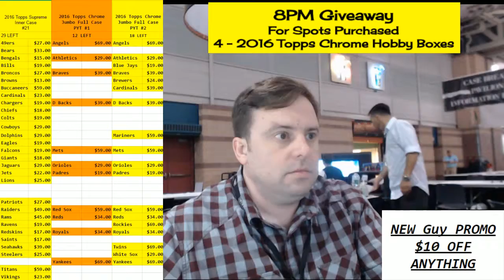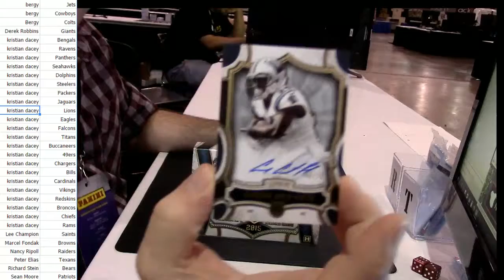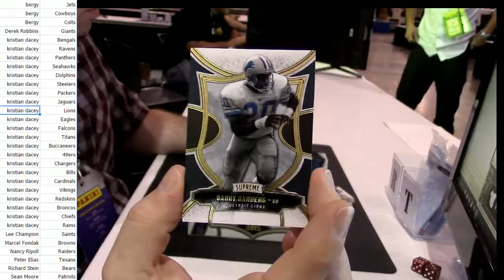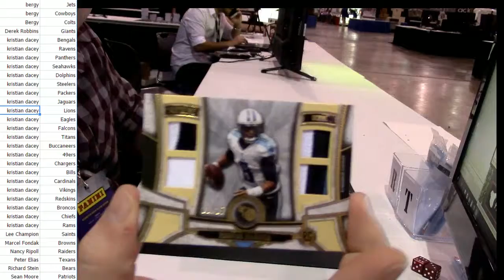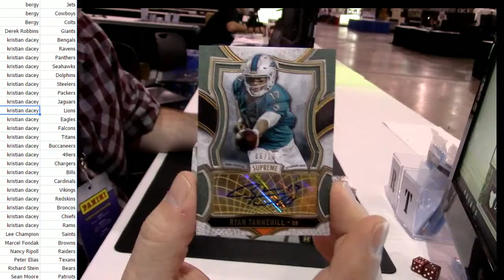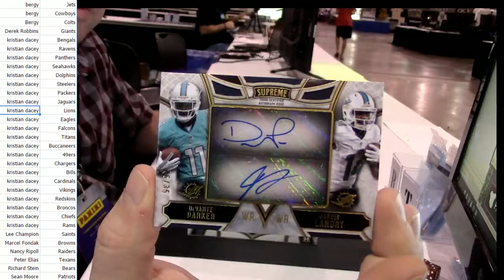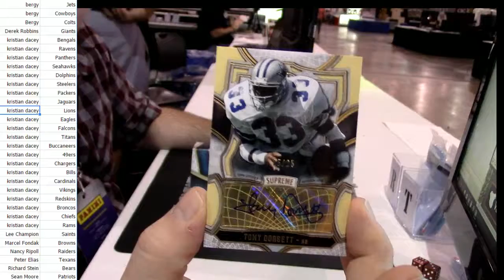2015 Topps Supreme Random Teams #1